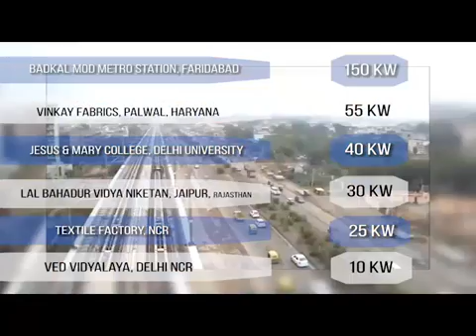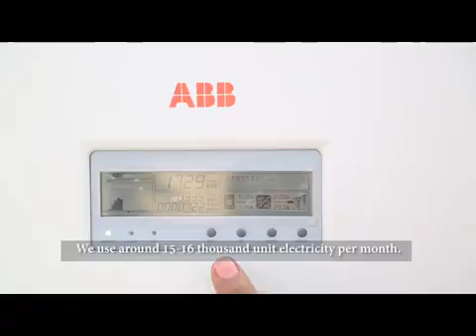Solar Projects from Boond Engineering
Solar Rooftop Projects executed by Boond Engineering